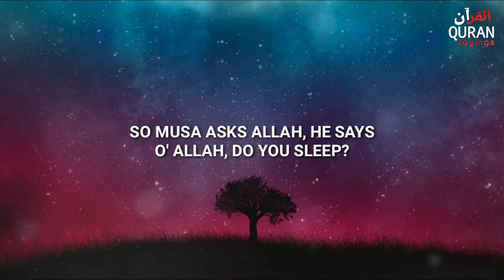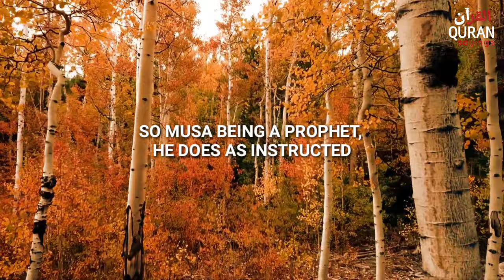Does Allah Sleep? | Musa (AS) Gets The Answer From Allah | Mohammad Hoblos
It's an attributes of Allah that jews because of their doubtful minds rejected and asked Musa (AS) that if Allah can sleep.

Allah - there is no deity except Him, the Ever-Living, the Sustainer of [all] existence. Neither drowsiness overtakes Him nor sleep. To Him belongs whatever is in the heavens and whatever is on the earth. Who is it that can intercede with Him except by His permission? He knows what is [presently] before them and what will be after them, and they encompass not a thing of His knowledge except for what He wills. His Kursi extends over the heavens and the earth, and their preservation tires Him not. And He is the Most High, the Most Great. (Quran, 02:255)

VIDEO FOOTAGE:
All footage used in our videos are licensed to QuranSayings and you are not permitted to cut clips and use in your own videos (without prior permission from the original owner of the stock footage or images).

JazakAllahu Khair for watching our video and for supporting us. May Allah (SWT) accept it from all of us and make it easy for us to implement (what we seek from the video) in our lives.

BarakAllahu Feekum,
QuranSayings